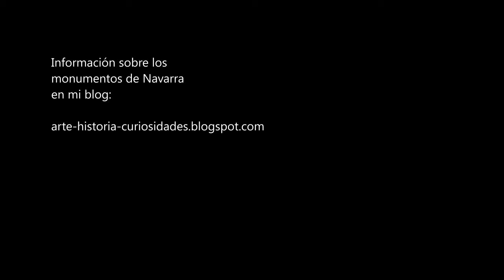CRUCIFICADO DE LEKAROZ Alonso Cano Pamplona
El Crucificado de Lekaroz es una emocionante imagen de Alonso Cano, uno de los mejores artistas del siglo de Oro. Se encuentra en la capilla penitencial de la iglesia de los capuchinos de San Antonio de Pamplona.